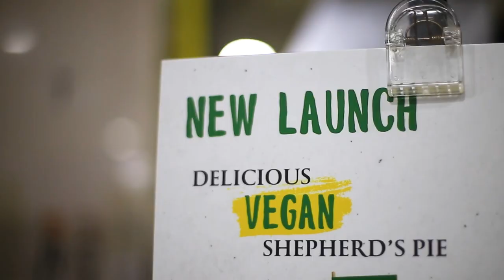Vegan Shepherd's Pie in Singapore CBD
Want to BEaHerbYvore more often but have limited options when dining out? Check Harry’s Pies at Amoy Street Food Centre in Singapore CBD, where you can enjoy freshly made vegan shepherdspie made with 𝗛𝗲𝗿𝗯𝗬𝘃𝗼𝗿𝗲™️ 𝗣𝗹𝗮𝗻𝘁 𝗣𝗿𝗼𝘁𝗲𝗶𝗻 𝗕𝗹𝗼𝗰𝗸 and our soon-to-be-launched vegan cheddar!

Available from 9th of January in celebration of @veganuary.